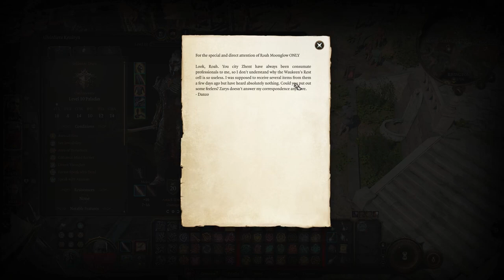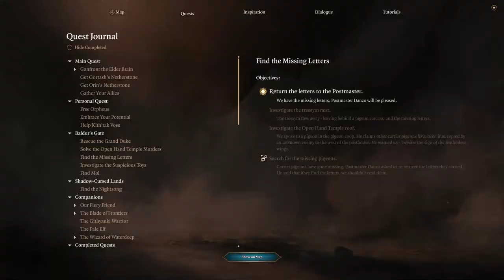Let's Play Baldur's Gate 3 [Part 131]: You Keep WHAT in the Basement??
Ayyye I'm back? :') I'm also experimenting with exposure/brightness in this episode, which is also a car recording episode, but it turns out well! We figure out the Pigeon War, dig into Postal Service corruption, and find a Mindflayer in a basement! All just a days work in Baldur's Gate!